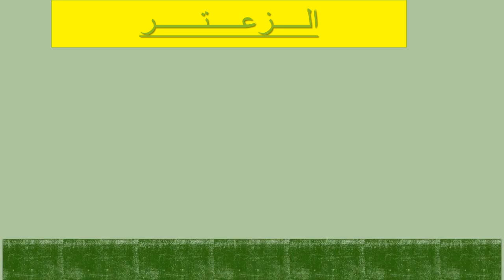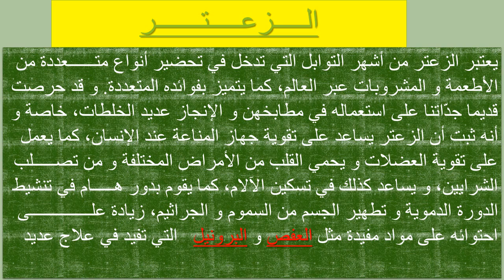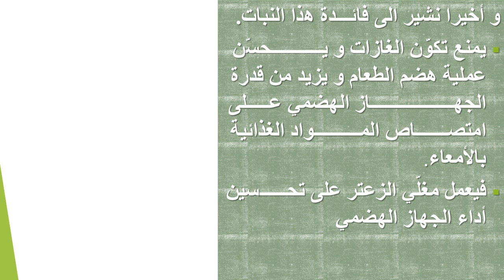فوائد الزعتر المذهلة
غلي الزعتر حسب الكمية مرغوب فيها ، و يقوم بشربه و هو ساخن